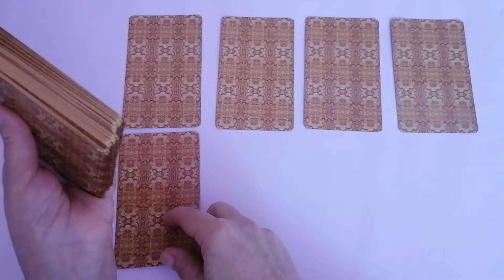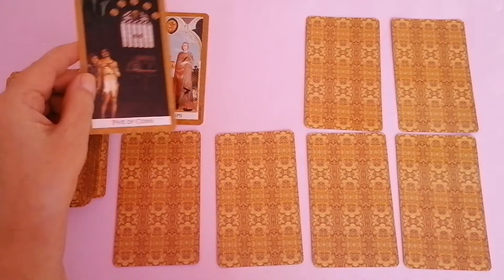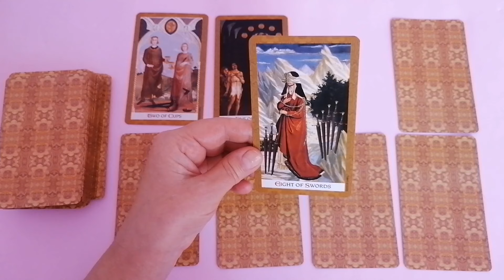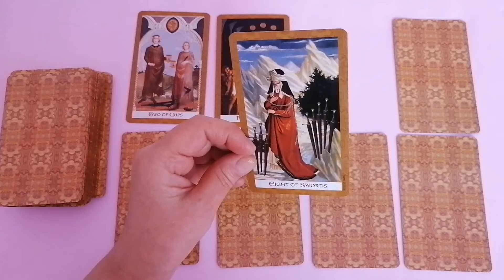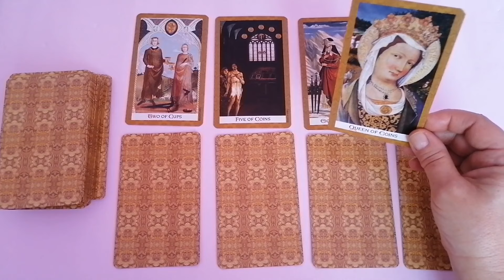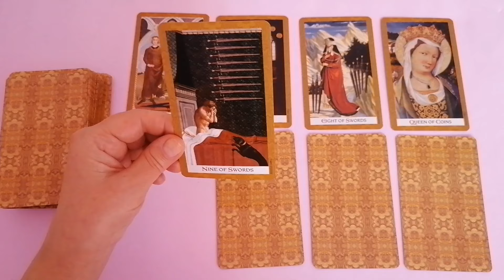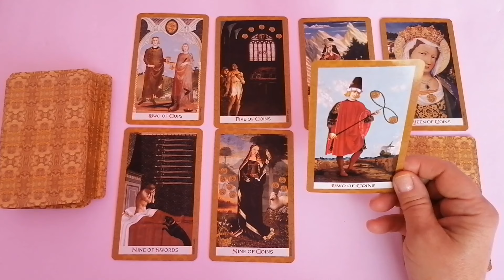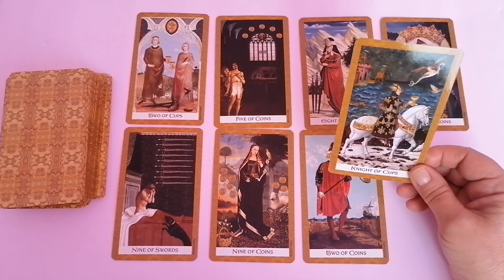ОВЕН♈НЕДЕЛЯ 29 ЯНВАРЯ - 4 ФЕВРАЛЯ 2024🌈НЕОЖИДАННОСТИ - ЧТО ВАЖНО ЗНАТЬ?✔️ГОРОСКОП ТАРО Ispirazione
Таро Прогноз Гороскоп «НЕДЕЛЯ С 29 ЯНВАРЯ ПО 4 ФЕВРАЛЯ 2024. НЕОЖИДАННОСТИ — ЧТО ВАЖНО ЗНАТЬ?».

 И мы рассмотрим такие позиции:

- Что скрыто?
- По основным сферам жизни: —дела, работа, бизнес
                                                          — финансы
                                                          — личная жизнь.

Евгения.